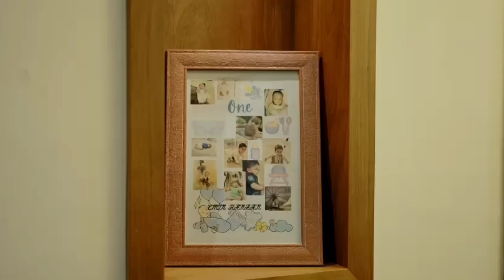House warming _ friend beautiful house, beautiful home tou,